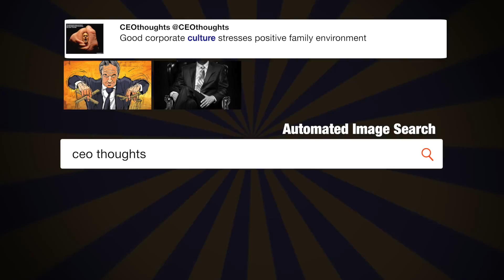Comey lost the confidence of almost ...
"Comey lost the confidence of almost everyone in Washington, Republican and Democrat alike. When things calm down, they will be thanking me!" - @realDonaldTrump